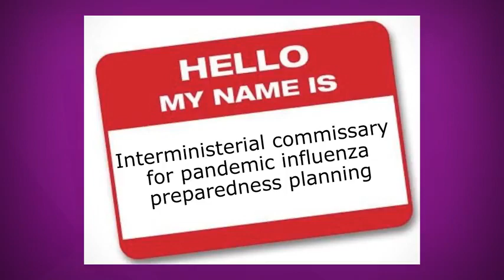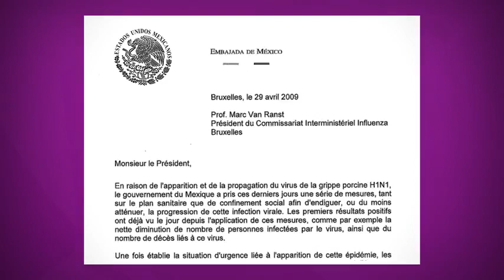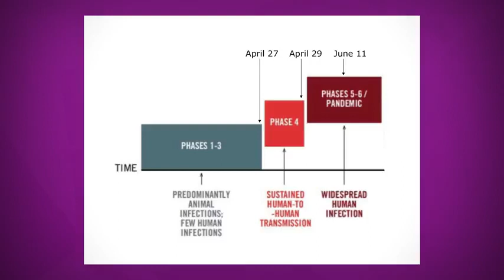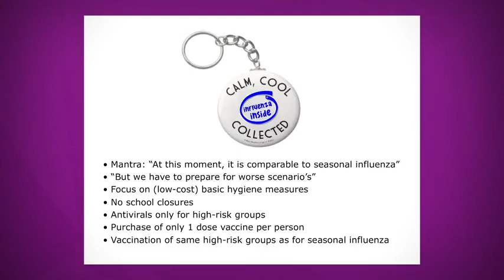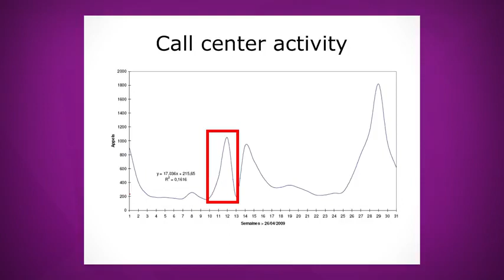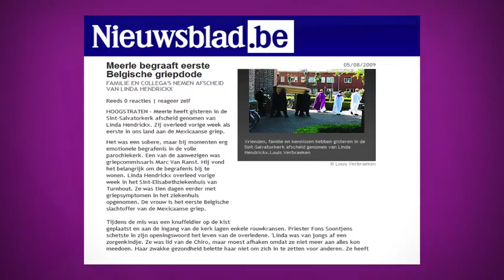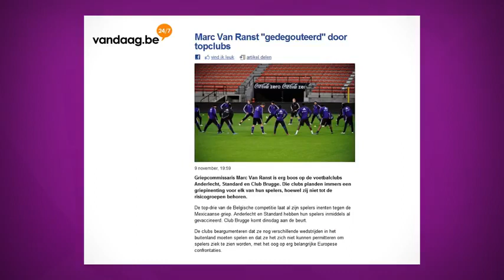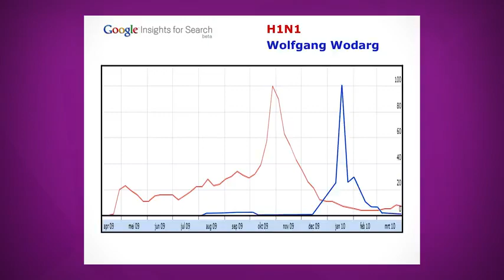Marc van Ranst gives a course on public deception during fake pandemics